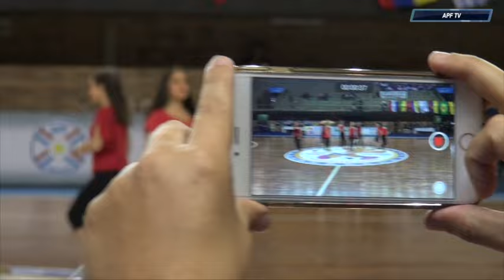Futsal FEM: Paraguay Vs. Chile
La Albirroja de Futsal Sub 20 ganó a Chile 3-1 en el Sudamericano Femenino de Futsal Fifa 2016